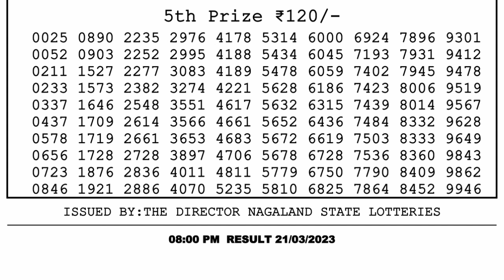Nagaland Lottery Sambad Live 8pm 21.03.23